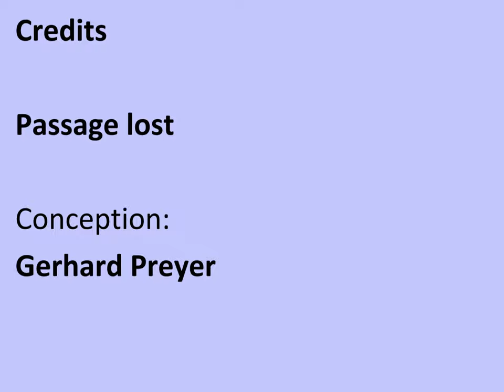Gerhard Preyer -- Passage lost - Foci 3